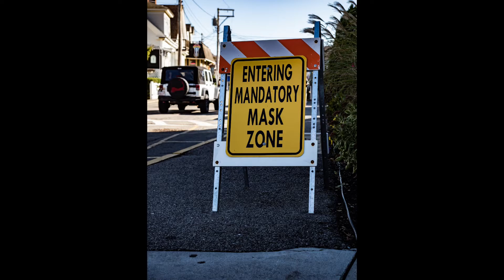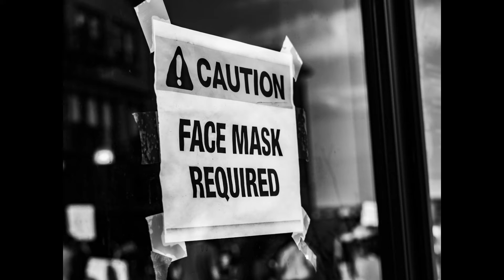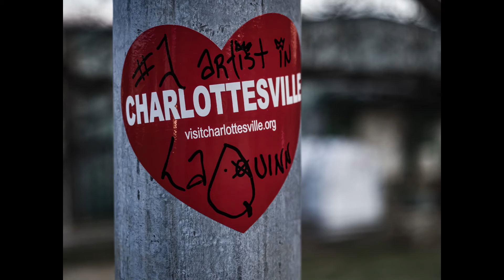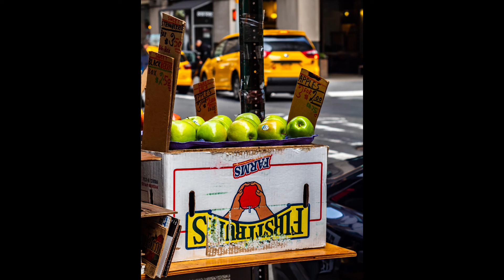2020 Street and Travel Photography - Photography During the Pandemic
2020 Street and Travel Photography. The first year of the pandemic as seen through my lens. Although travel was significantly restricted, photos include the New York Metro/New Jersey area, Massachusetts, Rhode Island, Delaware, Virginia, West Virginia and more. New York City can be seen in various levels of lock down/shut down. Photos also include some of the 2020 summer protests in New Jersey.